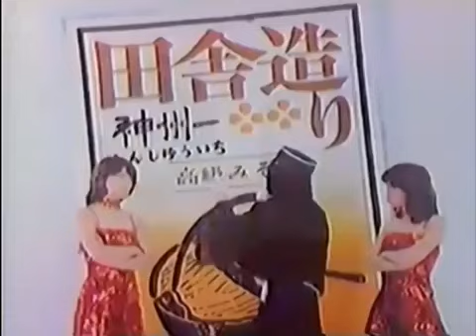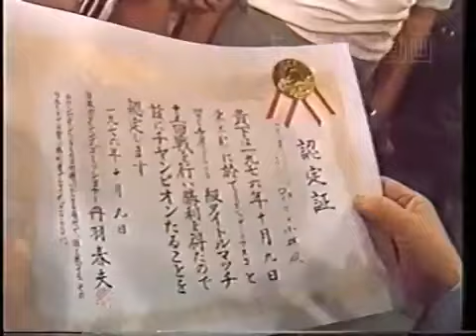Rigoberto Riasco vs Royal Kobayashi - WBC World Super Bantamweight Title